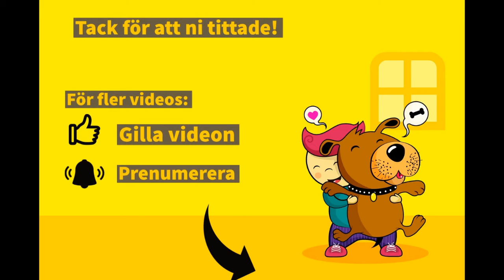Insekter & Andra Småkryp | Namn och Läten | Svenska | Djur För Barn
Lär dig insekters, spindlars och andra smådjurs namn och läten.
Roligt och spännande för barn!

Kanalen hette tidigare Svensk BarnTV.

Mygga
Dunpharlain „This video shows an Anopheles mosquito (possibly Anopheles plumbeus) feeding from my arm. Anopheles mosquitoes were vectors for the transmission of malaria in Europe in the past. This video was taken in County Durham, UK.“,

Ekoxe
Leonora Enking „Stag beetle (Lucanus cervus) filmed in Littlehampton, England, United Kingdom.“,